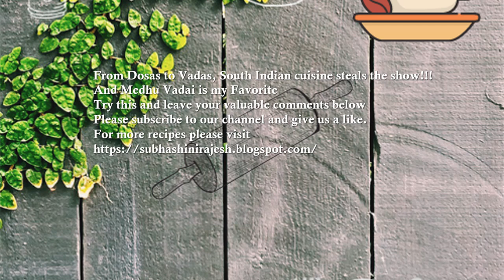Medhu Vadai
From Dosas to Vadas, South Indian cuisine steals the show!!!
And Medhu Vadai is my Favorite.
Try this recipe and leave your valuable comments below. For more recipes please visit